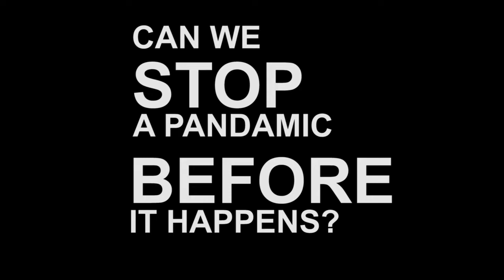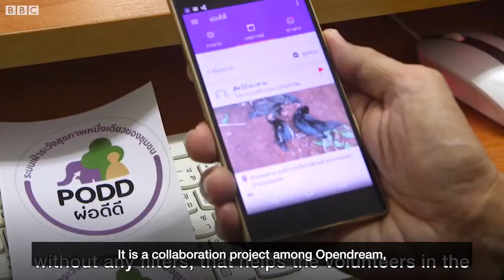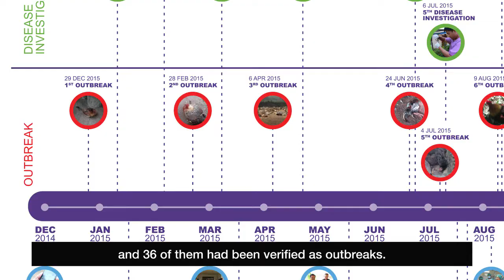PODD Summary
Participatory One Health Disease Detection or PODD was invented to accelerate community’s detection and response to the disease outbreak. And we’re piloting the system in Chiang Mai province, the second largest city in Thailand.